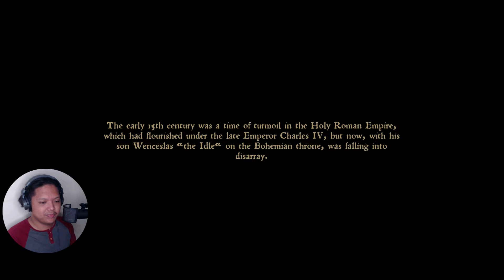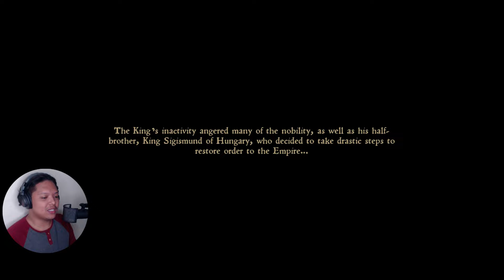Jaman Jads BarBar Wajar Jaman Naw Jangan | Kingdom Come Deliverance #1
Kingdom Come Deliverance game medivel punya rich story yang cukup kompleks and mindblowing,kalo ga ke otakan yah gapapa gausah di ngertiin nonton qorygore nya aja ,  sambil menunggu game horror cool this year kita isi walkthrough gaming sama game ini